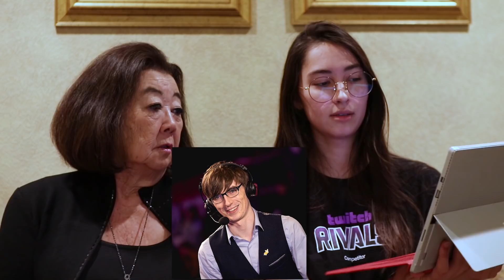Ovilee's Grandma Knows More About LCS than You Do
My Grandma is actually the biggest LCS fan in the world. She was one of the first people to text me during the offseason to ask "where her favorite boys are going".

When I came home for the holidays she was really excited to film a video with me so we had to try to do it before I left again. I hope you all enjoy it!

Thank you to my Patreons!:
Alex
HoodPolitics